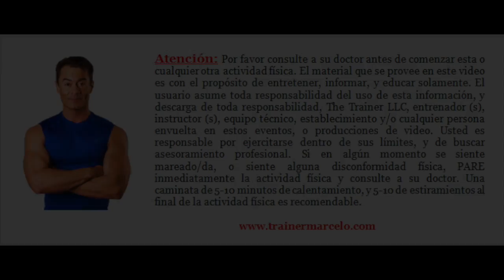S.A.TV #186: 4 minutos ABS en Casa/ABS at Home/Trainer Marcelo Vazquez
Solo 4 minutos, sin equipamiento y desde la comodidad de tu casa. Los abdominales son como cualquier otro musculo, hay que trabajarlos para que se noten.

Trainer Marcelo, Marcelo Vazquez, ejercicios abdominales,  actividad, física, abs, músculos abdominales, salud activa, abdomen, abdominales, definir abdominales, estómago plano, grasa abdominal, perder, peso, bajar, panza, barriga,